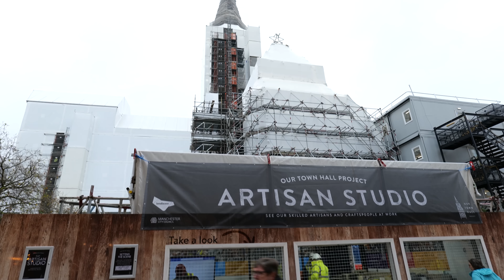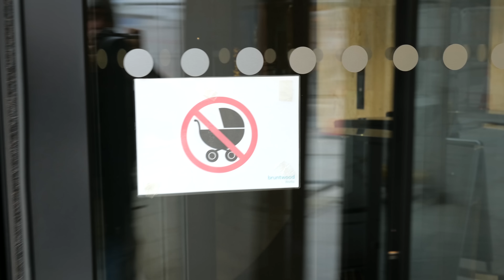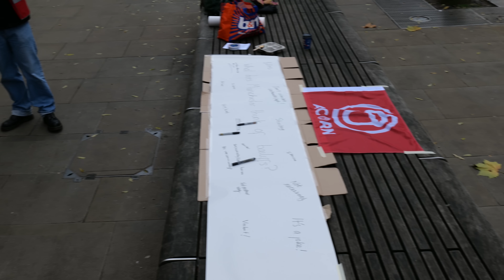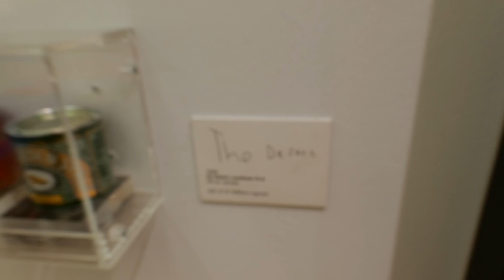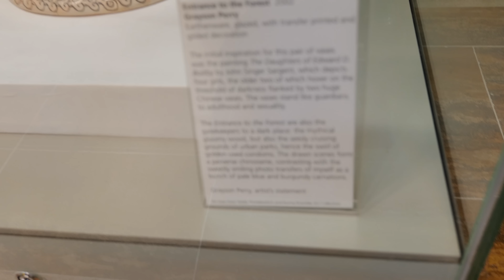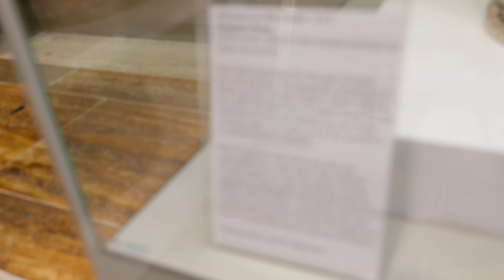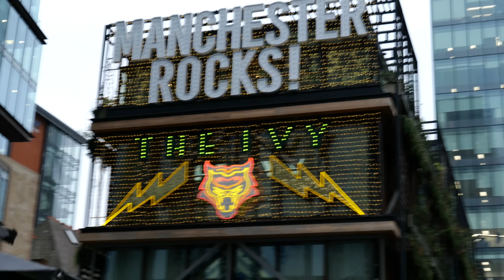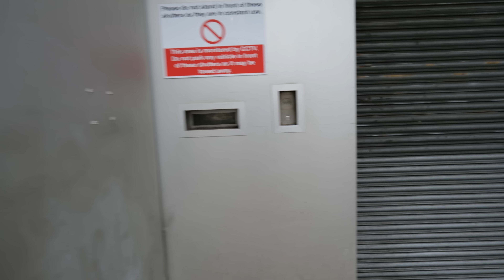Tannoy Man and No Mercy for Groom Artists